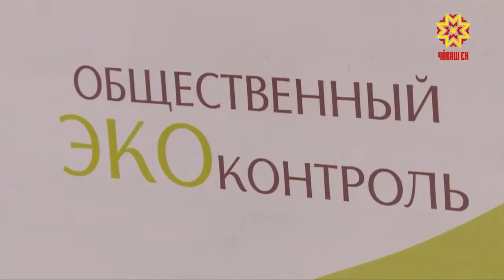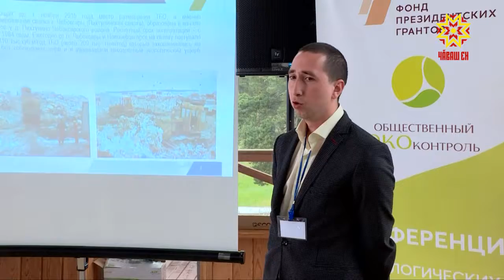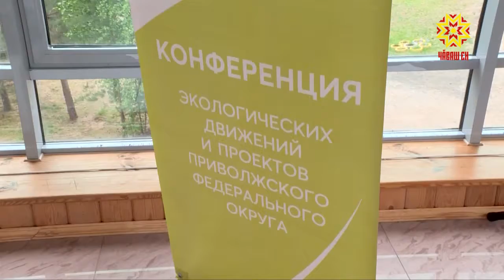Состоялась межрегиональная экологическая конференция Приволжского федерального округа.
Экологическая безопасность регионов, раздельный сбор отходов, борьба с несанкционированными свалками. Эти темы стали главными на межрегиональной экологической конференции Приволжского федерального округа.